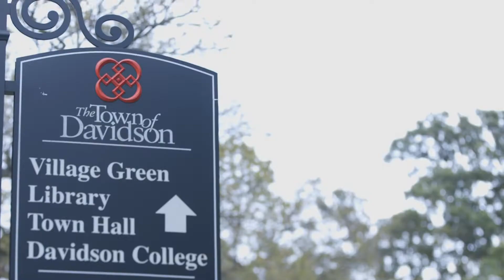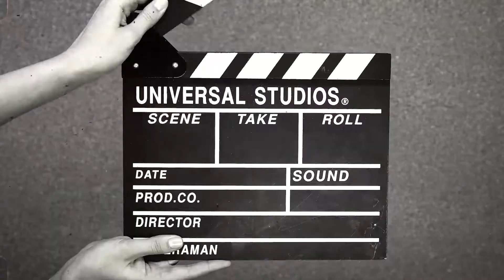This Thing Called Church Episode 15 - 12.15.21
For the last episode of the year, David, Kevin, and Karen discuss the meaning of incarnation, if Jesus was really human, and why it is so important to understand. Kevin features his special holiday apparel which also ties into what "national day" it is. Thank you to everyone who has watched and supported us this year. We wish you all a very merry Christmas and a happy new year!